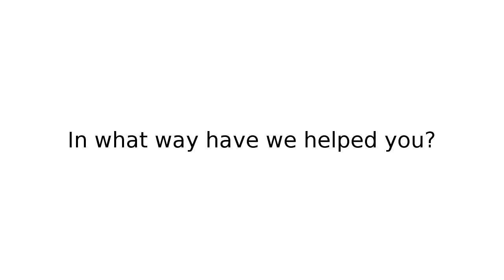Happy Client Testimonial: Katrina and Bradley - Amity Vets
Mum and son Katrina and Bradley, along with their dog Fudge, are the latest clients who were happy to go on camera and sing the praises of Amity.